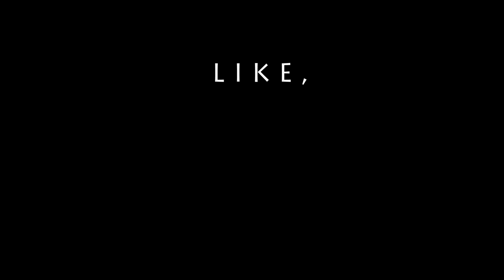MT-15 CRASH | Chanaka Eco Camp & OffRoading | Pobitora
This ride is all about me riding to Pobitora Wildlife Sanctuary and Offroading in Chanaka Eco camp with my friends.